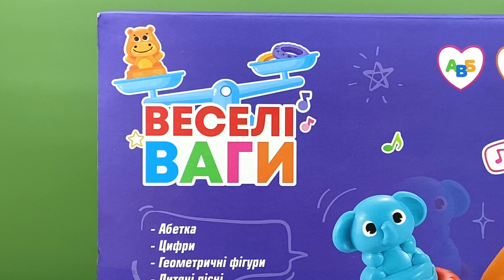Музична іграшка Веселі ваги. Розвиток дітей. TK Group.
Сучасні розвивальні іграшки не просто красиві, а ще й неймовірно цікаві. "TK Union Group" завжди піклується про те, щоб іграшки для найменших мали оригінальний та корисний функціонал, який спонукатиме малечу до гри та викликатиме приємні емоції у момент отримання нових корисних навичок.

“Веселі ваги” спрямовані на розвиток логічного мислення та концентрації уваги, тренування дрібної моторики та покращення слухо-зорового сприйняття Малюків.
Дитина із задоволенням вивчатиме кольори, врівноважуватиме ваги яскравими елементами, вивчатиме цифри та український алфавіт, а також пританцьовуватиме під веселе звучання українських пісень.

Іграшка працює від 2-х батарейок типу “АА” та має 2 режими гучності.

Також терези оснащені трьома функціональними кнопками:
1 - пісні;
2 - українська абетка;
3 - вивчення геометричних фігур;

Врівноважування терезів - цікавий та захопливий процес. Під час нахилу чаш, іграшка озвучує цифри від 0 до 9. Таким чином дитина легко та невимушено навчиться рахувати.